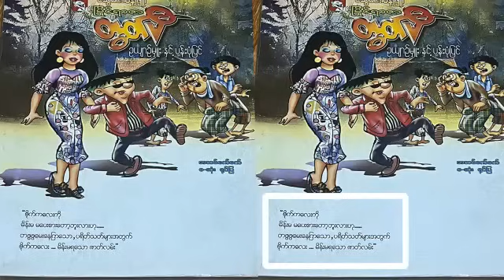မြိုင်ရာဇာတွတ်ပီ ကျန်ုပ် နှင့် ဥယျာဉ်မှူးနဲ့ပန်းပုံပြင် - စဆုံး